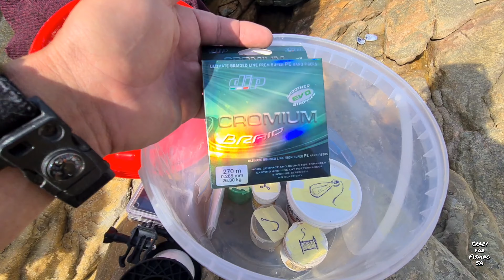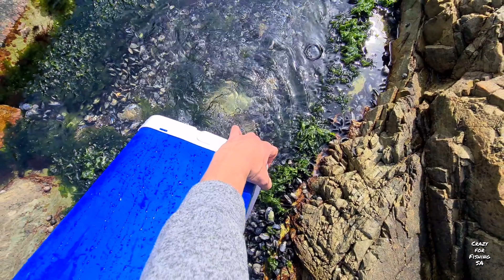Catching Galjoen, Finally caught mine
Galjoen season, finally caught a Galjoen,  was an interesting day out fishing,  also caught a few Hottentot. Galjoen is South Africa's national fish. Thanks to Wynand for his lucky cap. Caught all the fish with fresh white mussels from Ooskus fisheries in Gordon's Bay. Thanks to Ronnie from Man Cave Strand for the awesome braid, great quality.